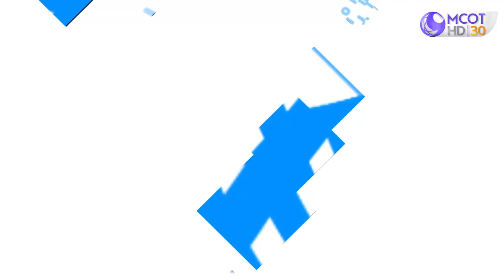“ไข้หวัดใหญ่” เทียบ “โคโรนาไวรัส 2019” | ความจริง-โควิด | ชัวร์ก่อนแชร์ FACTSHEET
สังคมออนไลน์มีข้อสงสัยถึง “ความร้ายแรง” และ “ความแตกต่าง” ระหว่าง “ไวรัสโคโรนาสายพันธุ์ใหม่ 2019” กับ “โรคไข้หวัดใหญ่” ข้อเท็จจริงเรื่องนี้เป็นอย่างไร ติดตามจากศูนย์ชัวร์ก่อนแชร์